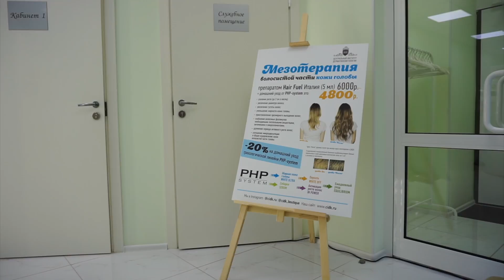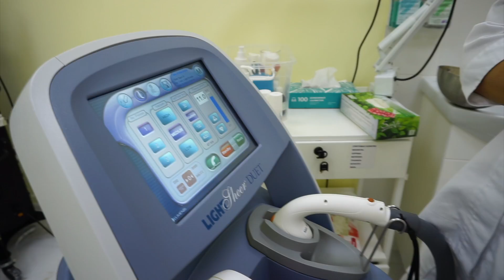УТРО НЕВЕСТЫ: ROOM TOUR | Episode 6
Рут тур из отеля, в котором мы останавливались и снимали утро невесты, ну немного эпизодов из дней перед торжеством)
▼▼▼▼▼▼Зайди сюда▼▼▼▼▼▼

~ Про лазерную эпиляцию~

✩ Больно ли? - Нет, еле ощутимо, но не больно
✩ Врастают ли волоски? - Нет,  не врастают
✩ Можно ли загорать при таком виде эпиляции? - За месяц до и за месяц после - не желательно
✩ Можно ли брить ноги в перерывах и нужно ли отращивать волосы перед процедурой? - НУЖНО брить появляющиеся волоски, и за сутки полностью брить эпилируемую область, поэтому никаких отращиваний
✩ Вредно ли это? - Нет, не вредно, так как лазер проникает ровно до волосяной фолликулы и не дальше, и оказывает действие только на волос, поэтому ткани и сосуды он не затрагивает

Где меня найти в соц. сетях?

для телефона: в поиске людей забейте kateli0n

~Пара моих плейлистов~

Добро пожаловать на мой канал! Мои видео в основном о косметике, новинках в сфере бьюти и просто мои мысли обо всем!

Какая у меня камера?
Где я монтирую? - Final cut pro